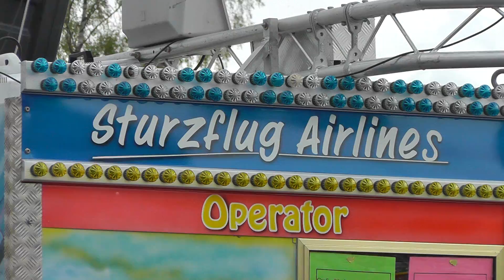Sturzflug (Winter) - Außenansicht/Offride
Das Video wurde auf dem Frühlingsfest in Fürstenfeldbruck 2012 aufgenommen. Bei diesem Fahrgeschäft handelt es sich um eine Bakker Century 2000.